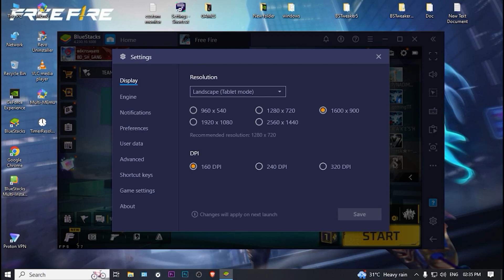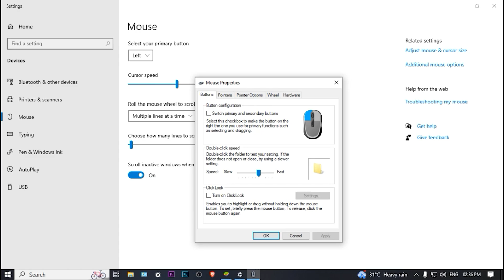Bluestacks 4 old Version Best One tap Settings | Bluestacks 4 Auto Sensitivity Problem Fix 2023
Inspiration: B2k, Bnl, Vincenzo🔥

🏆 PC Spec 🎮
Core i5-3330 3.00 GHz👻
1050TI 4GB💔
16GB RAM (1333 MHz)😢